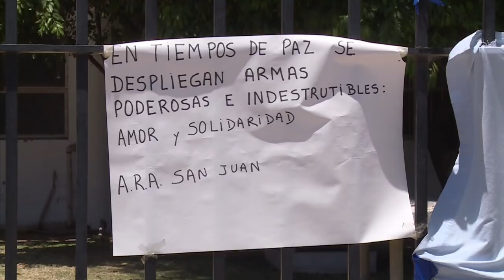Intensa busca internacional por submarino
A difícil busca pelo submarino argentino "ARA San Juan", perdido no Atlântico Sul, continuava com o rastreamento realizado por uma coalizão internacional em um ambiente "extremo e adverso".